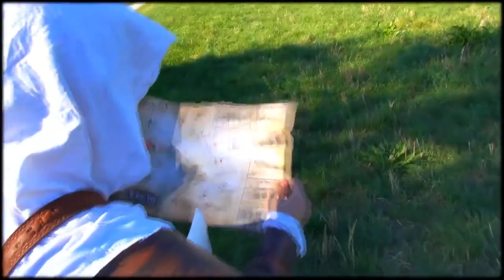ASSASSIN'S CREED 4 in Real Life Public Pranks